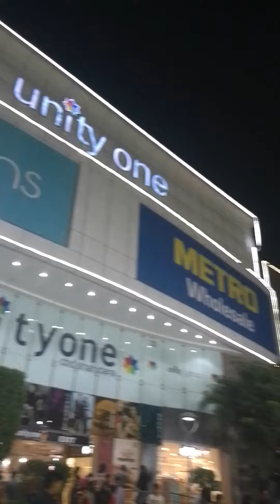metro Mall Delhi Shahdara